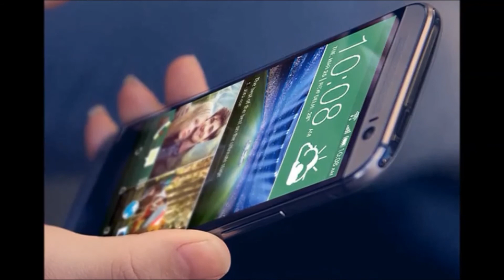HTC One M8 Eye Price, Features, Review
htc one m8 eye price features review,htc one m8 eye,htc one m8 eye price,htc one m8 eye features,htc one m8 eye review,htc one m8 eye specifications